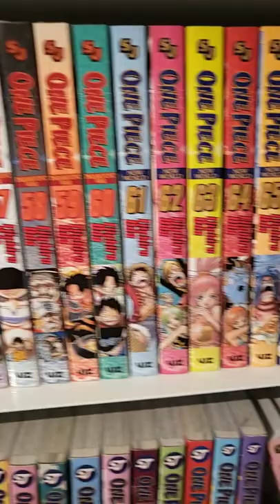My one piece manga collection